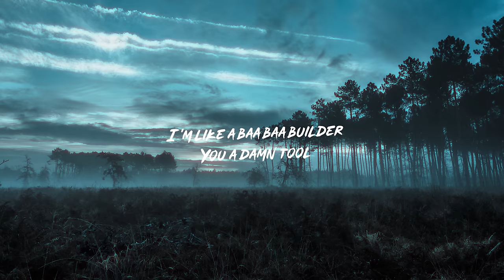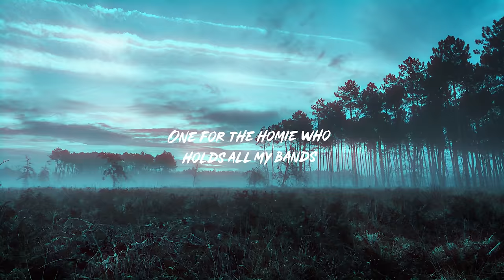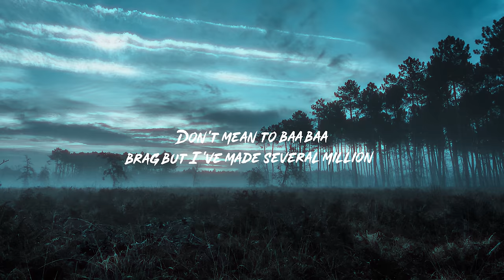Alone. - Baa Baa Black Sheep (Lyrics)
Official lyric video for Baa Baa Black Sheep by Alone.

Popular lyrics: Baa Baa Black Sheep Who You Tryna Fool